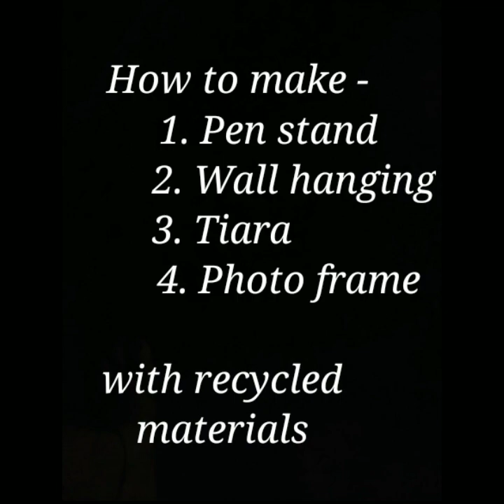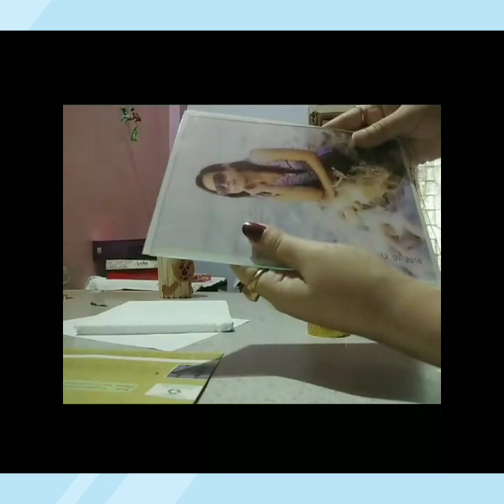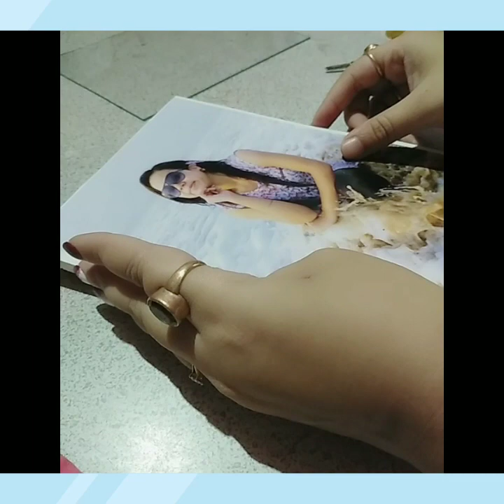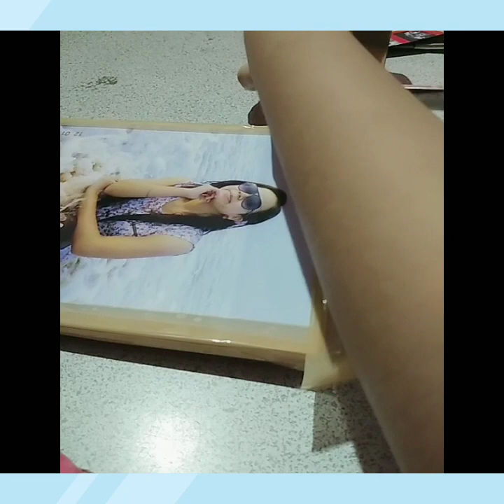৷৷ BEST WE CAN MAKE OUT OF WASTES ৷৷ পেলনীয়া সামগ্ৰীৰে ঘৰত বনোৱা বস্তুু ৷৷ Part 1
How to make Pen Stand, Wall Hanging, Tiara and Photo Frame with Recycled Materials, part 1